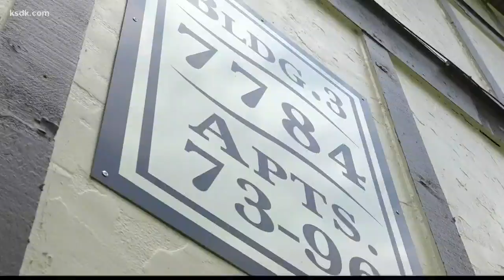Apartments evacuated near River Des Peres flooding in St. Louis County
Floodwater has made its way into the parking lot at the Cedar Creek Lodge apartments forcing hundreds of people to find other places to stay.